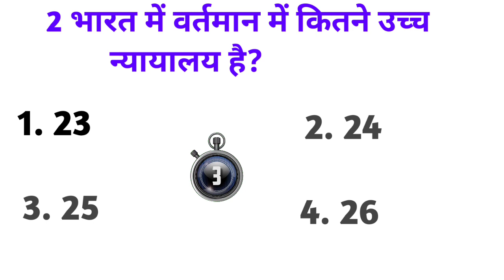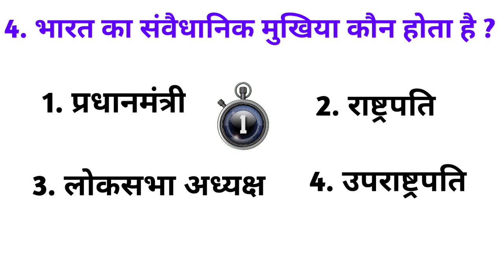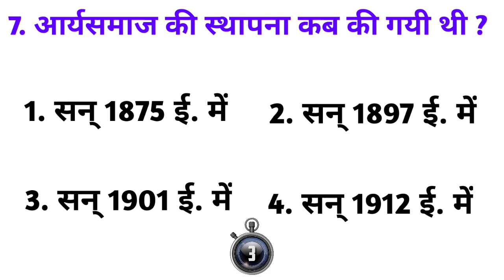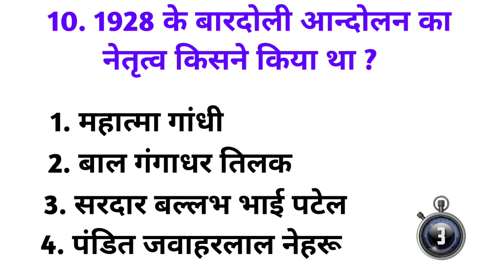Gk Important Questions For All Exams || Gk/Gs Q&A || 2023 New Set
top 20 gk questions and answers || gk question || gk in hindi || general knowledge || best gk || gk knowledge इस वीडियो में हमने सामान्य ज्ञान 20 बहुत ही महत्वपूर्ण सवालों के बारे में आप सभी को बताया है। जिसको याद रखकर आप सभी किसी भी सरकारी परीक्षा और competitive exam को clear कर सकते है। Gk Knowledge आप सभी का स्वागत करता है।
 ☑ cover topic in this video your queries 👇👇
🔻. gk
🔻. general knowledge
🔻. important gk questions and answer for competitive exams
🔻. quiz test
🔻. br gk study
🔻. important gk
🔻. quiz test
🔻. competitive quiz
🔻. quiz questions
🔻. general knowledge questions
🔻. gk quiz
🔻. india gk
🔻. hindi gk
🔻. samanya gyan
🔻. gk questions
🔻. lucent gk
🔻. lucent gk
🔻. lucent geography
🔻. geography gk
🔻. lucent mcq
🔻. gk
🔻. gk questions and answers
🔻. gk question
🔻. general knowledge
🔻. br gk study
🔻. gk questions
🔻. g k
🔻. question
🔻. general knowledge questions and answers
🔻. samanya gyan
🔻. gk ke sawal
🔻. knowledge
🔻. question answer
🔻. general knowledge questions
🔻. gk knowledge
🔻. जनरल नॉलेज
🔻. जीके
🔻. gk quiz
🔻. gk
🔻. gk
🔻. gk question
🔻. gk afroz
🔻. gk questions
🔻. gktoday
🔻.gk tricks
🔻. gk study adda
🔻. gk video
🔻. gk live
🔻. question
🔻. सामान्य ज्ञान
🔻. general knowledge ke question
🔻. gk knowledge
🔻. gk dijiye
🔻. general class
🔻. brgkstudy
🔻. gk
🔻. gk question
🔻. gk questions and answers in hindi
🔻. gk police
🔻. gk ias
🔻. gk ips